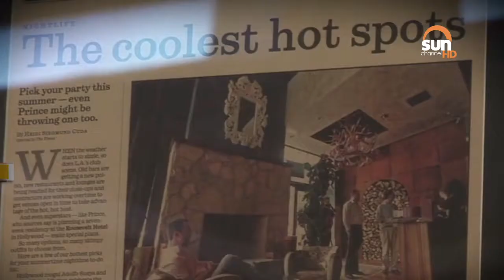Sun News: Entrevista a Adolfo Suaya.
Ser un foodie no es fácil y mucho menos moverse en su circuito. Cada uno tiene su posición tomada, nadie dará el brazo a torcer cuando del paladar se trata. Después de todo, no hay nada más subjetivo que el gusto personal. Adolfo recorrerá, en esta primera temporada, California, New York, Miami, el DF mexicano, Guadalajara y Tequila mostrándonos cada ciudad desde una óptica distinta, la del que sabe dónde comer los mejores platos; cada ciudad desde sus entrañas, desde el estómago de los que saben. Visitará mercados, restaurantes, bares, cocinará para sus amigos y será un guía perfecto para los curiosos y los iniciados en el saber del buen comer.